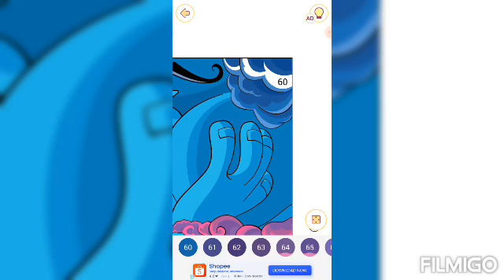Part 11 PAINT BY NUMBERS, MEWARNAI GAMBAR DENGAN ANGKA, THE BEST GAMEPLAY IOS ANDROID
PAINT BY NUMBERS, MEWARNAI GAMBAR DENGAN ANGKA, THE BEST GAMEPLAY IOS ANDROID